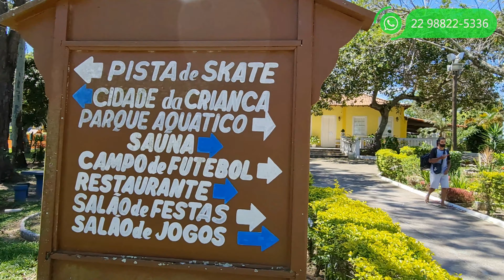ÚNICA, PRA FAMÍLIA! CASA TÉRREA DE 4 QUARTOS EM CONDOMÍNIO | SONHO DE VIDA | ARARUAMA RJ ⚠️ VENDIDA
Casa de condomínio com excelente acabamento e alto padrão.
Composta de hall de entrada, sala em dois ambientes com conceito aberto e design inovador.
Condomínio Rota do Sol (Complexo Sonho de Vida)

VALOR ATUALIZADO:
R$500.000,00

VALOR DO CONDOMÍNIO:
R$440,00
Descrição completa da CASA:

Quatro quartos, sendo um deles suíte;
Sala em dois ambientes;
Cozinha;
Banheiro social;
Banheiro externo;
Área de serviço coberta;
Vaga Coberta;

Descrição completa do CONDOMÍNIO:

Condomínio com segurança 24 horas, área de lazer com piscina, tobogã, parquinho, área de convivência e área arborizada.

• Amplo jardim com lindo paisagismo;
• Portaria 24hs;
• Parquinho para as crianças;
• Bela piscina adulta e infantil;
• Quiosque;
• Churrasqueiras disponíveis no condomínio;
• Quadra Poliesportiva;

• AGENDE  UMA VISITA CONOSCO!

When i am gone by LiQWYD